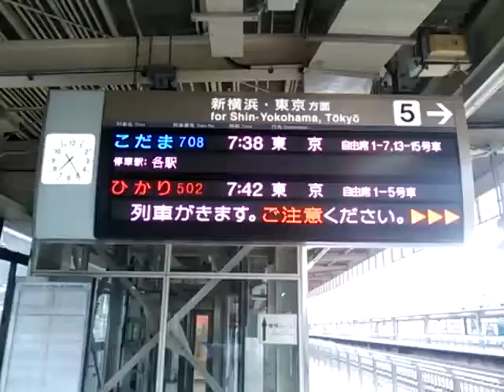JR静岡駅 静岡始発東京行きのこだまは東京方面から逆走して到着します 恐らく三島からやってきた